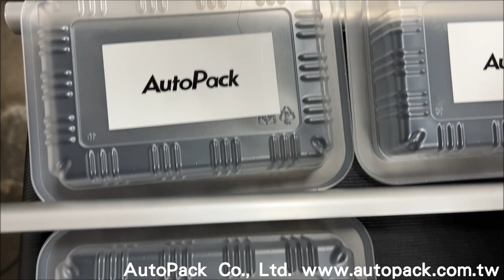Bottom Labeling Machine/ Automatic Bottom Labeler/ Carton Labeler/ Box Labeler/ LB350S/ AutoPack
/CappingFilling/Coding/Labeling/Tablet Counting/Customized Packaging Machines/Complete Line